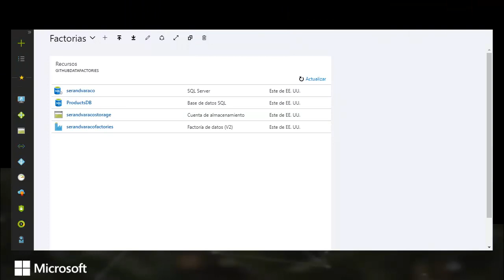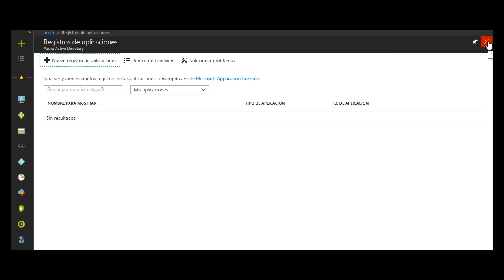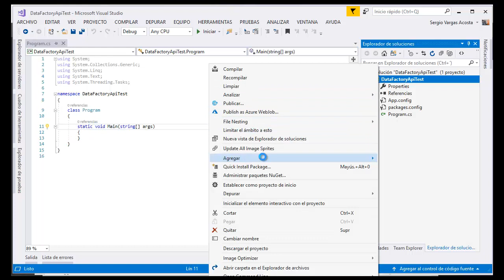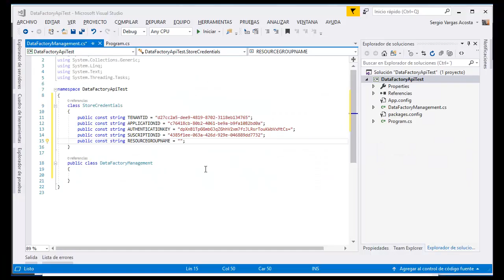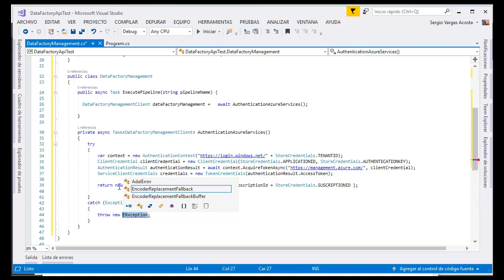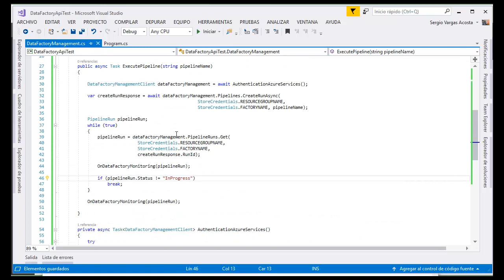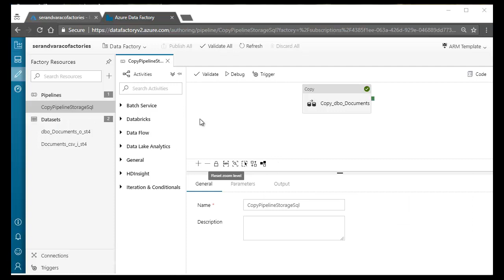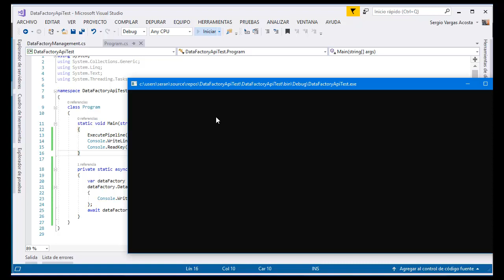Overview Microsoft Azure Data Factory ( 3/3 )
Como realizamos ejecuciones de nuestros pipelines por demanda desde Visual Studio

Descarga el fuente de Github

Mira el articulo en el blob